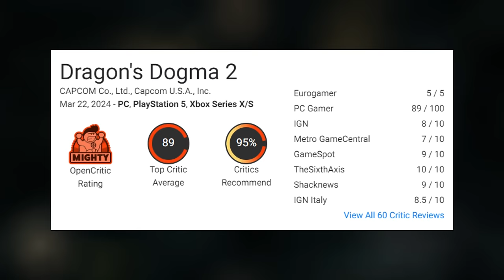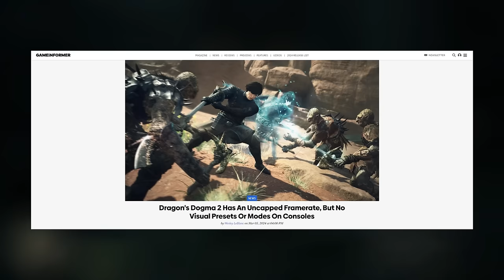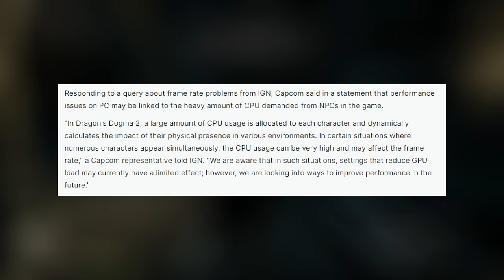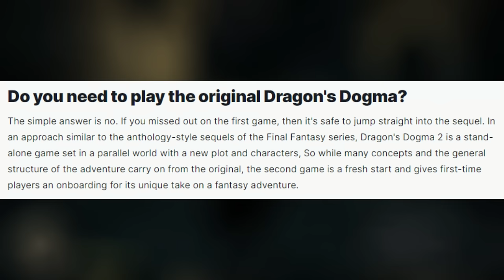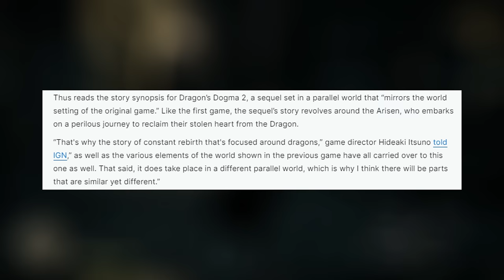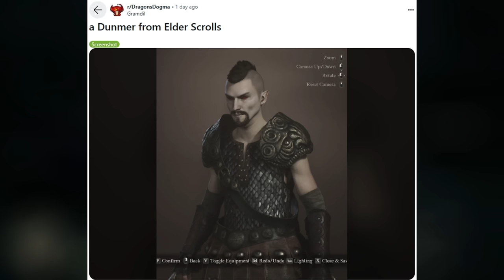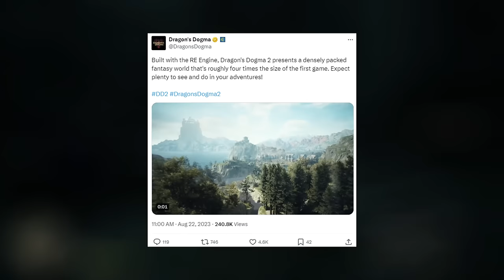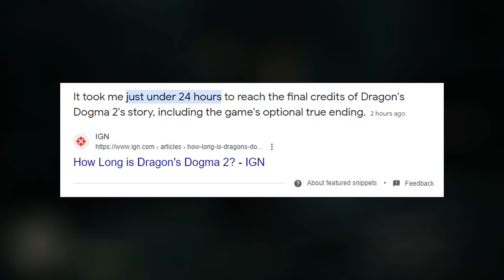Dragon's Dogma 2 - EVERYTHING You NEED To Know...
Dragon's Dogma 2 is due out soon! Reviews are out in the wild and there's so much to take it that I figured it'd be best to round up all of that information in an easy to digest fashion for y'all.